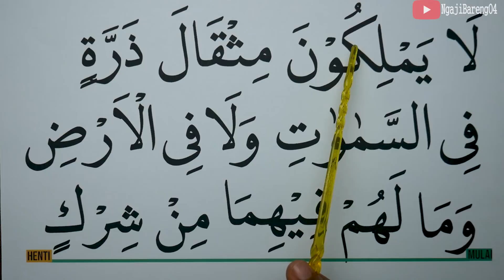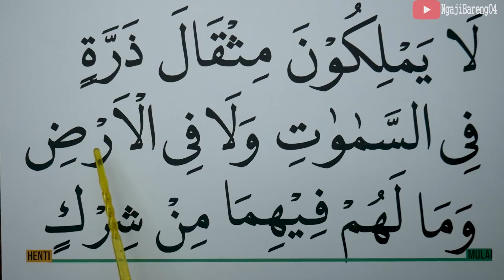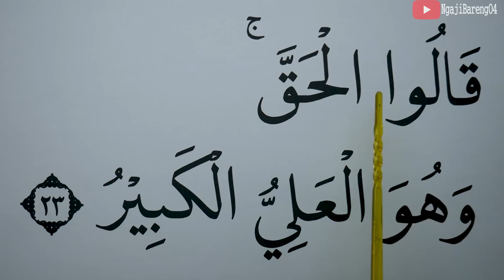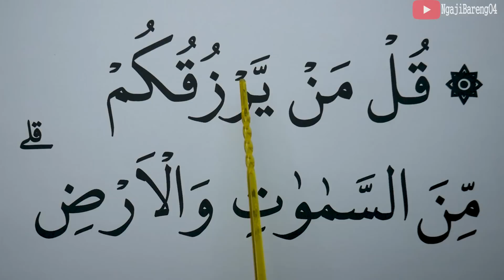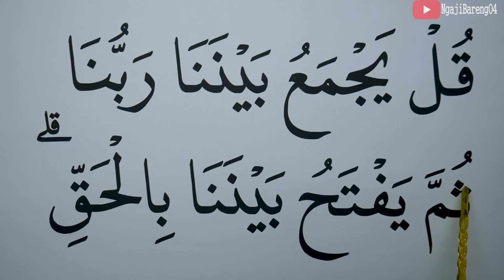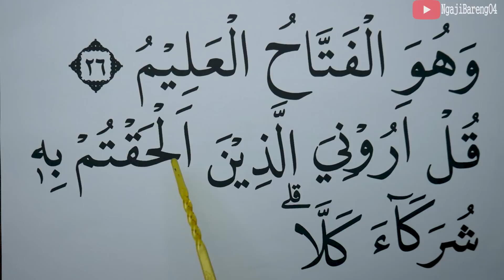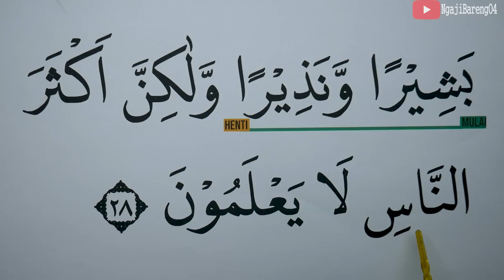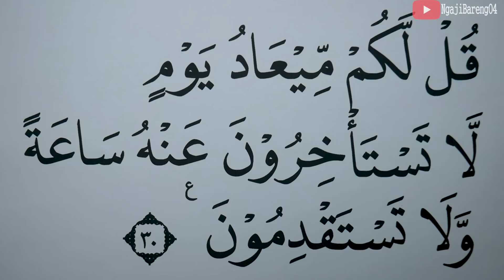KHUSUS LANSIA BELAJAR NGAJI SURAH SABA AYAT 22-30 HURUF EXTRA BESAR DAN PELAN PELAN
Versi Huruf besar, Tartil dan pelan Ngaji Surah Saba ayat 22-30
semoga bermanfaat
00:00 Basmalah

Untuk Mensupport Channel kami.